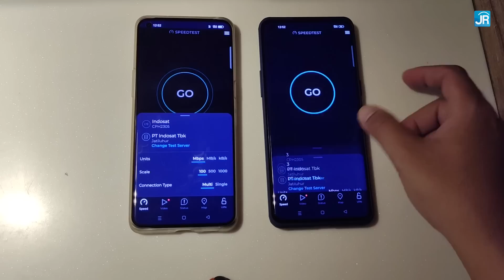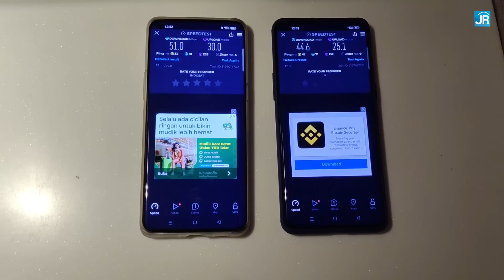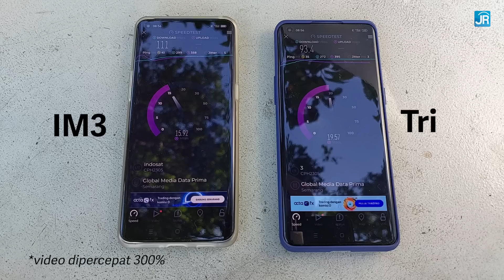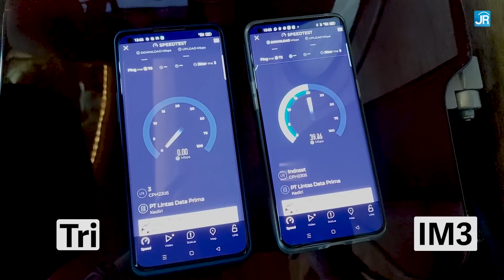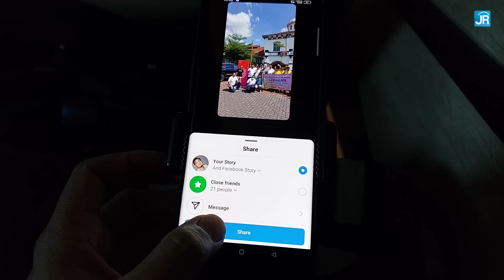Siap-siap mudik dengan Jaringan Indosat yang terintegrasi 100%! Pengguna IM3 & Tri harus nonton!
@IndosatOoredooHutchison  sudah seratus persen merampungkan integrasi layanan  IM3 dan Tri  di seluruh Indonesia. Baik pelanggan IM3 maupun Tri, bisa melayakan layanan komunikasi selular maupun Internet yang setara. Komunikasi selama Mudik lebaran bakal makin stabil.

Menariknya lagi, pengguna Tri juga segera bisa menikmati layanan 5G dengan jaringan Indosat, di lokasi-lokasi yang sudah tersedia.

Timestamp:
00:00 Pembukaan
00:43 Tes Jaringan Indosat
00:54 Tesbed
01:15 Spot #1 - Rest Area KM 102
02:09 Mobile #1 - Menonton video Youtube 720p
02:29 Spot #2 - Simpang Lima, Semarang
03:14 Spot #3 - Stasiun Tawang, Semarang
03:47 Mobile #2 - WA video call
04:57 Spot #4 - Rest Area Saradan, KM 627
05:45 Mobile #3 - Upload konten HQ
06:04 Wawancara dengan Indosat
06:37 Apakah untuk wilayah Jawa lainnya sudah tersedia?
07:15 Bagaimana dengan pulau di luar Jawa?
07:59 Rencana integrasi 100% kepan?
08:50 Kesimpulan & penutup